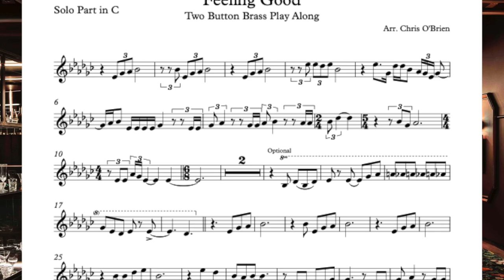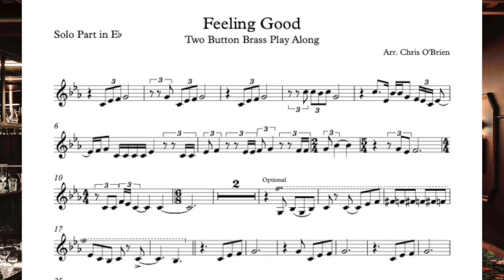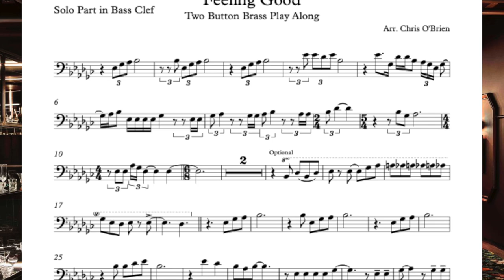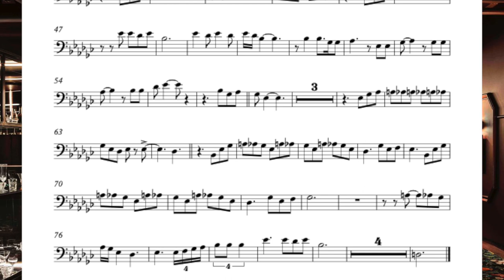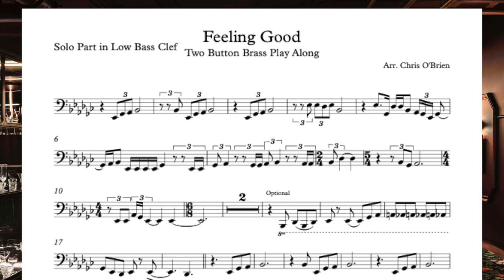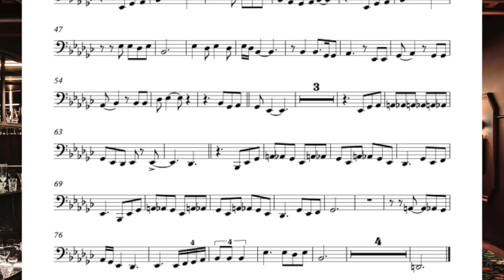FEELING GOOD -- Brass Quintet Cover: Play Along Edition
We hope that you join in the fun and try playing along with our cover of Feeling Good. Just make sure to put your finest suit on first. If you record yourself playing along with our music and want to share it, please do! Just make sure to tag us wherever it is shared. Enjoy!

Two Button Brass is:
Chris O'Brien - Trumpet
Svend Lykkegaard - Trumpet
Daniel Skib - Horn
Alex Melzer - Trombone
Cameron Holt - Tuba

Instrument Timestamps:
Intro: 0:00
C instruments -- 0:12
Bb instruments -- 3:06
F instruments -- 6:01
Eb instruments -- 8:56
Bass Clef instruments -- 11:51
Low Bass Clef instruments -- 14:45

Original music - Michael Bublé/Anthony Newley and Leslie Bricusse
Arrangement - Chris O'Brien
Video - Daniel Skib
Audio - Alex Melzer
Play Along parts - Svend Lykkegaard